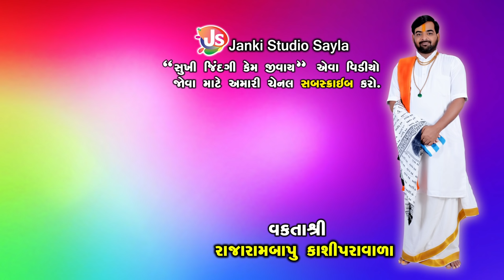Dukhi Dikari Ni Vat || MotivationalSpeech || Rajarambapu Kashipravala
Tital:-Dukhi Dikari Ni Vat
Speech:-Rajarambapu Kashipravala
Editor:-Damodar Gondaliya
Camera Man:-Alpesh Gondaliya,Damodar Gondaliya